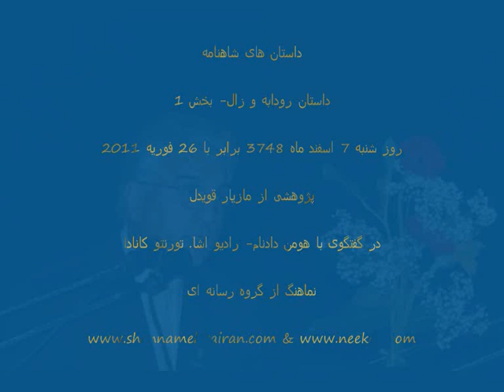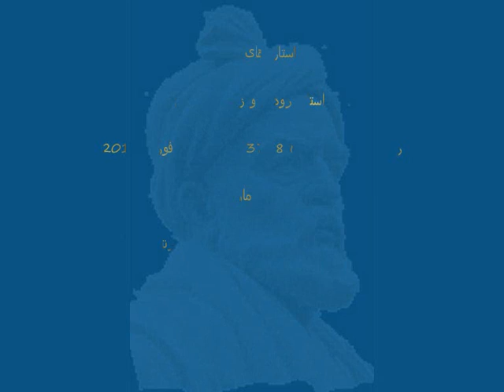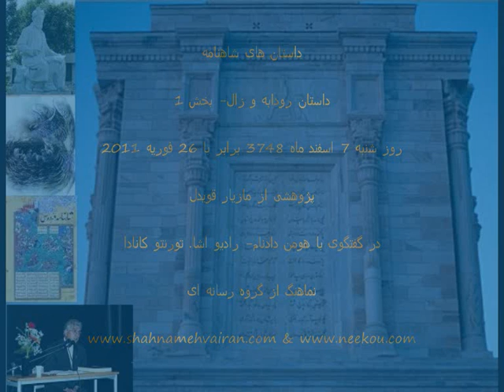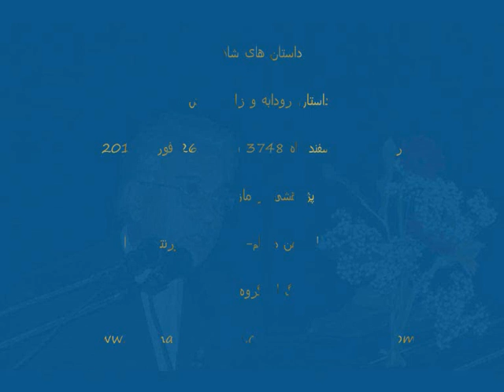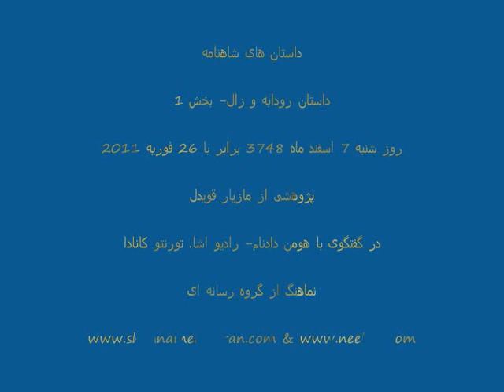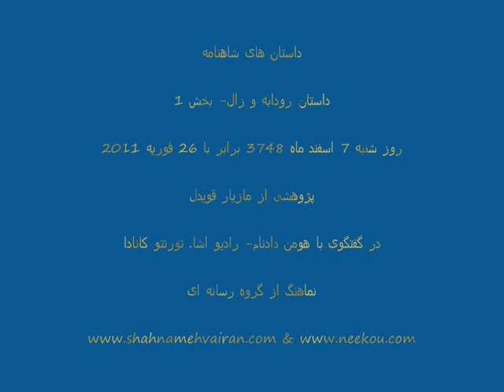Dastane Rodabe va Zaal bakhshe 1 26 Feb 2011 0001